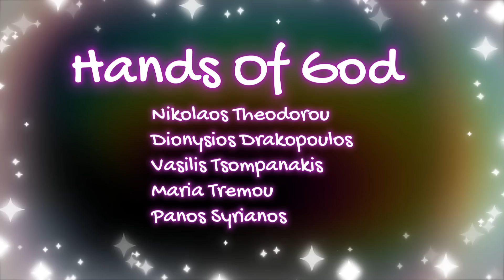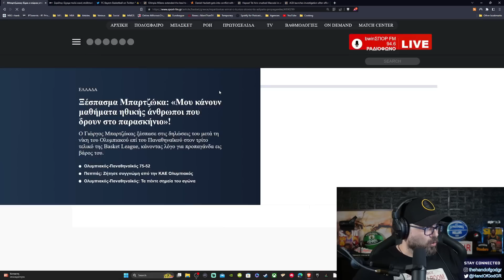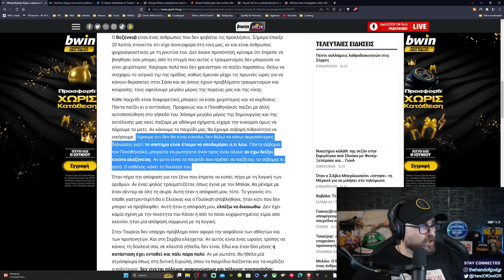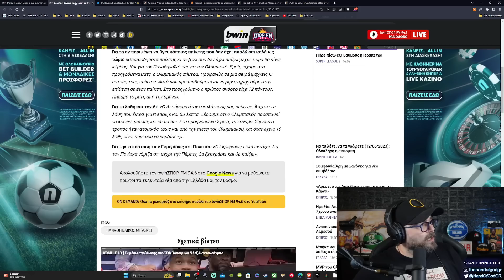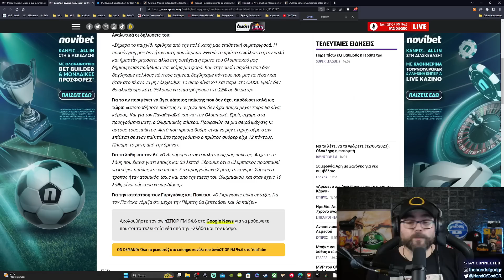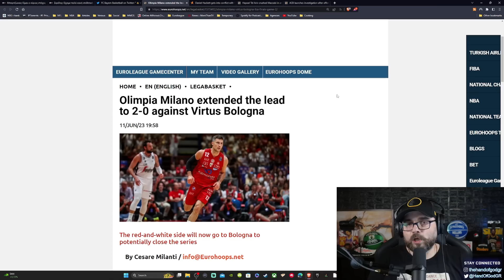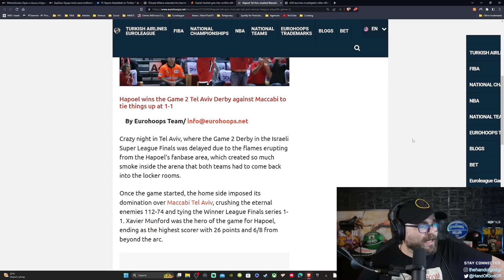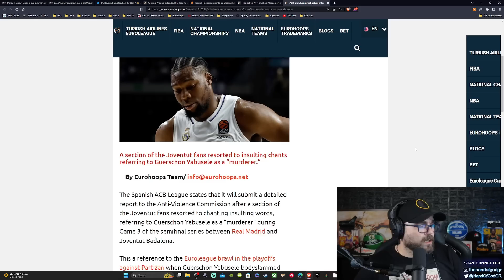Ο απόηχος του 2-1 στο ΣΕΦ, ο Λάσο, τα "μπάχαλα" στο Μιλάνο και η "επίθεση" στον Γιαμπουσέλ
Στο βίντεο αυτό εξετάζουμε τις δηλώσεις Μπαρτζώκα και Σερέλη μετά το 2-1, τα επεισόδια στο Μιλάνο και τη λεκτική επίθεση που δέχτηκε ο Γιαμπουσέλ από τους οπαδούς της Μπανταλόνα. Τη συντριβή της Μακάμπι και την ανακοίνωση του Πάμπλο Λάσο.